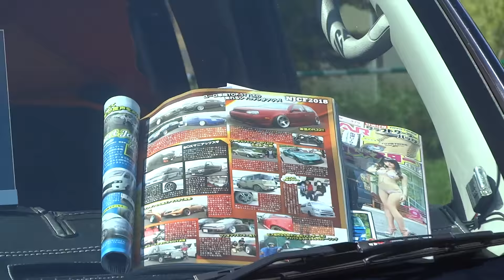🆒 箱車軍団様 BOX CARS custom car ボックスカー カスタムカー